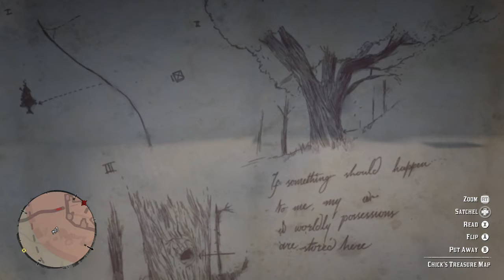Red Dead Redemption 2 - Chick Matthews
Killing Chick Matthews will lower the player's Honor. ... If Chick is greeted before the other farmhand, he plays dumb and tells the player to ask the farmhand for help.